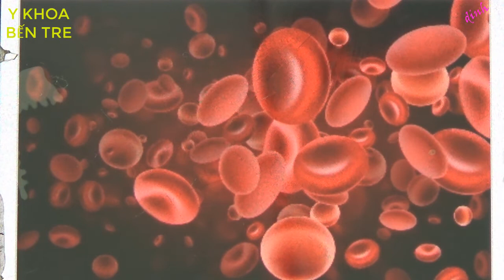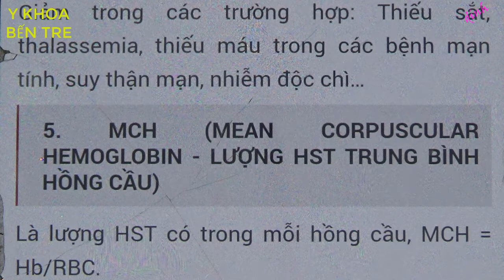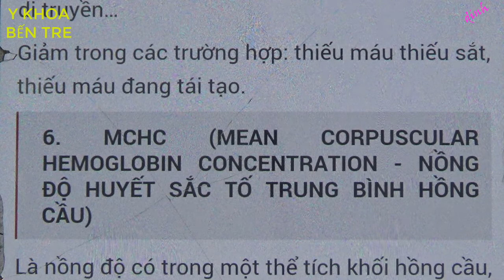Hemoglobin là gì ?